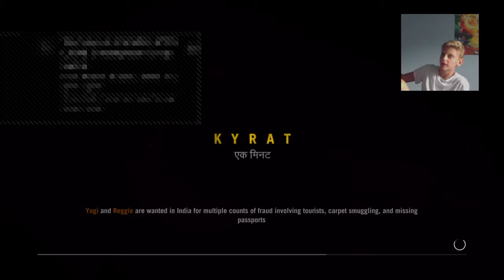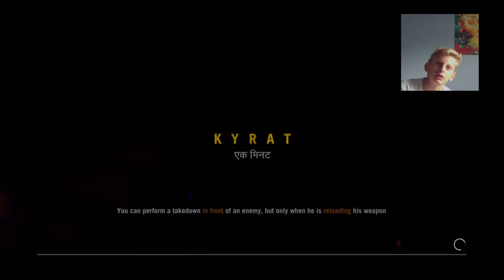Far Cry 4 Coop With Random People Funny moments